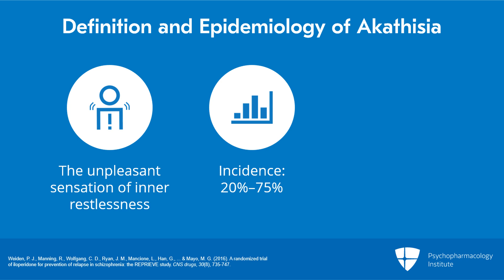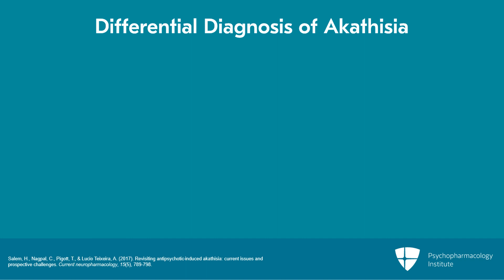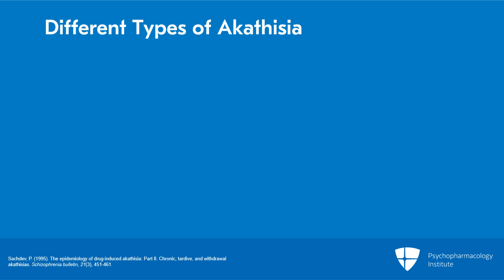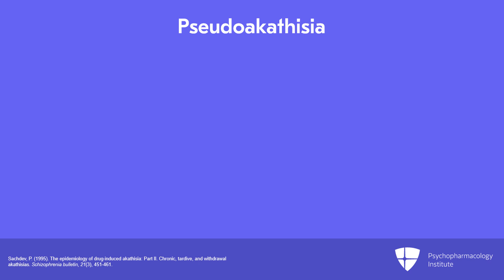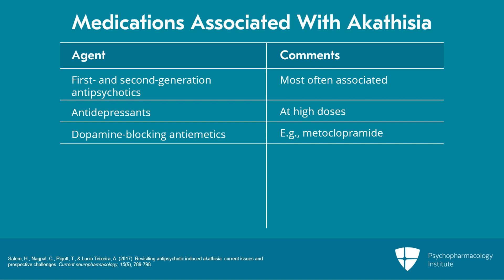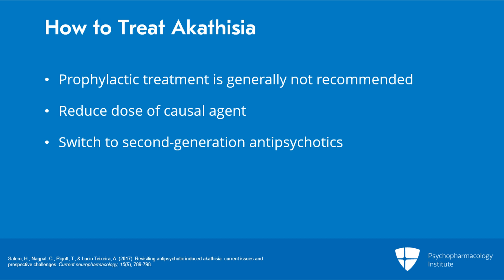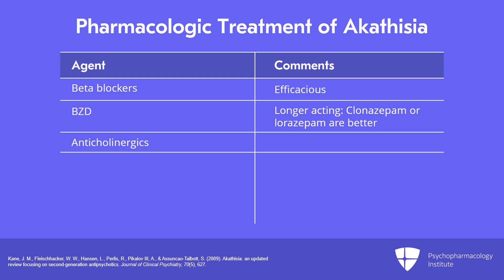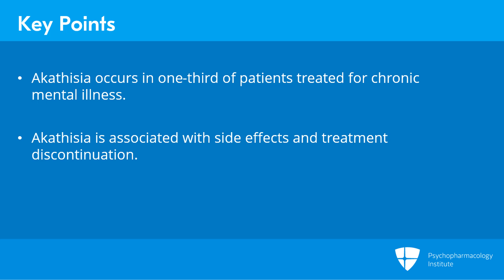Akathisia: How to Diagnose and Manage?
This presentation highlights the importance of and guidelines to managing akathisia in psychiatry practice.

This is an excerpt from a video lecture.

If you become a member, you can earn CME credits for this activity. Want to know more? Take a look at the 2023-24 Psychopharmacology Update